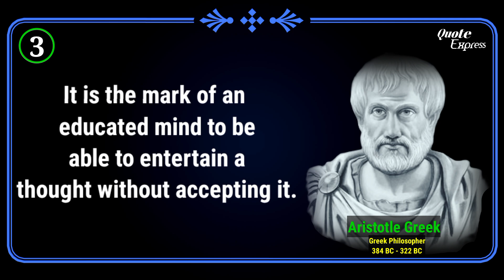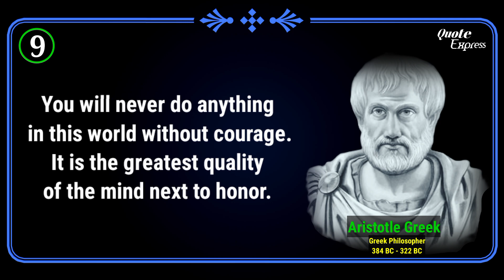Aristotle greek philosopher ।। Popular quote ।। Quote Express.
Aristotle ( 384–322 BC) was a Greek philosopher and polymath during the Classical period in Ancient Greece. Taught by Plato, he was the founder of the Peripatetic school of philosophy within the Lyceum and the wider Aristotelian tradition. His writings cover many subjects including physics, biology, zoology, metaphysics, logic, ethics, aesthetics, poetry, theatre, music, rhetoric, psychology, linguistics, economics, politics, meteorology, geology, and government. Aristotle provided a complex synthesis of the various philosophies existing prior to him. It was above all from his teachings that the West inherited its intellectual lexicon, as well as problems and methods of inquiry. As a result, his philosophy has exerted a unique influence on almost every form of knowledge in the West and it continues to be a subject of contemporary philosophical discussion.
Little is known about his life. Aristotle was born in the city of Stagira in Northern Greece. His father, Nicomachus, died when Aristotle was a child, and he was brought up by a guardian. At seventeen or eighteen years of age he joined Plato's Academy in Athens and remained there until the age of thirty-seven (c. 347 BC). Shortly after Plato died, Aristotle left Athens and, at the request of Philip II of Macedon, tutored Alexander the Great beginning in 343 BC.He established a library in the Lyceum which helped him to produce many of his hundreds of books on papyrus scrolls. Though Aristotle wrote many elegant treatises and dialogues for publication, only around a third of his original output has survived, none of it intended for publication.

Aristotle's views profoundly shaped medieval scholarship. The influence of physical science extended from Late Antiquity and the Early Middle Ages into the Renaissance, and were not replaced systematically until the Enlightenment and theories such as classical mechanics were developed. Some of Aristotle's zoological observations found in his biology, such as on the hectocotyl (reproductive) arm of the octopus, were disbelieved until the 19th century. He also influenced Judeo-Islamic philosophies during the Middle Ages, as well as Christian theology, especially the Neoplatonism of the Early Church and the scholastic tradition of the Catholic Church. Aristotle was revered among medieval Muslim scholars as "The First Teacher", and among medieval Christians like Thomas Aquinas as simply "The Philosopher", while the poet Dante called him "the master of those who know". His works contain the earliest known formal study of logic, and were studied by medieval scholars such as Peter Abelard and John Buridan.

Aristotle's influence on logic continued well into the 19th century. In addition, his ethics, though always influential, gained renewed interest with the modern advent of virtue ethics. Aristotle has been called the father of logic, biology, political science, zoology, embryology, natural law, scientific method, rhetoric, psychology, realism, criticism, individualism, teleology, and meteorology.
★Personal Information Collected by Wikipedia.

★Voice Credit : Text2Speech